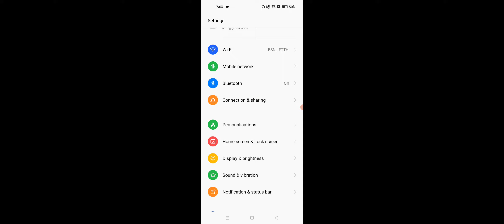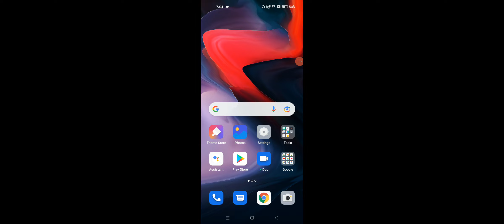Realme QR Code Se WiFi Kaise Connect Kare, QR Code WiFi Password, How To Scan WiFi QR